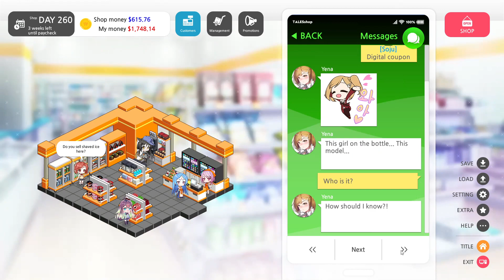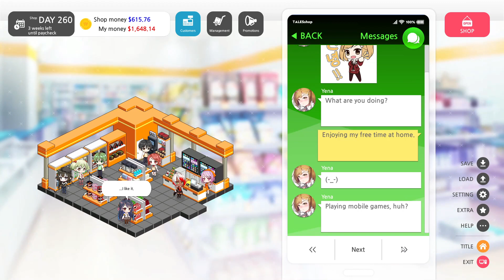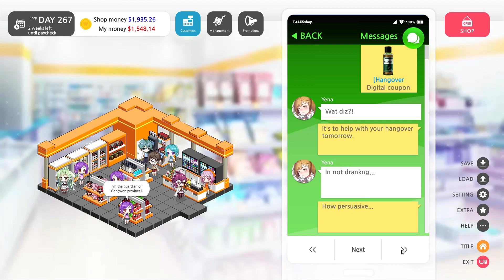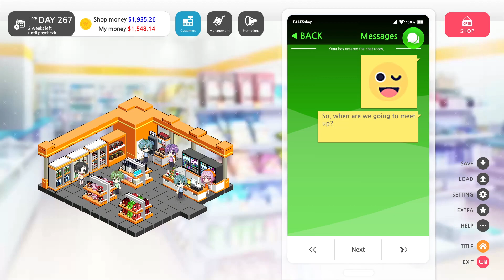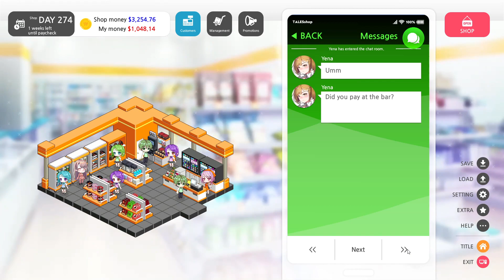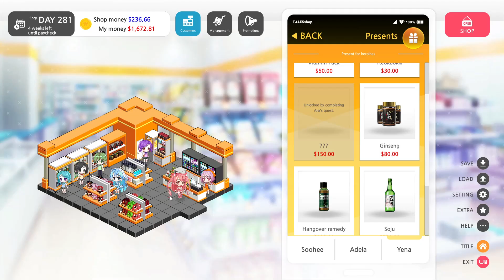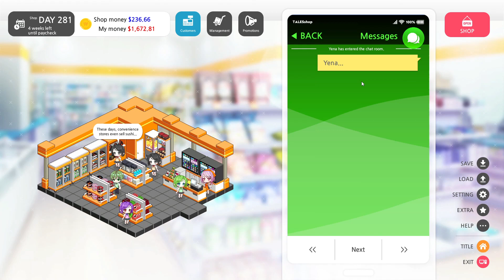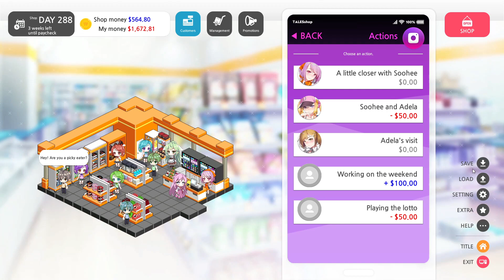Some Some Convenience Store 썸썸 편의점| Yena P9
A game about starting a relationship while working part-time at a convenience store.
Our main character meets an innocent part-time worker, a foreign trainee who wants to become a singer, and a carefree bodyguard.
Who will you choose? (Going for Yena)